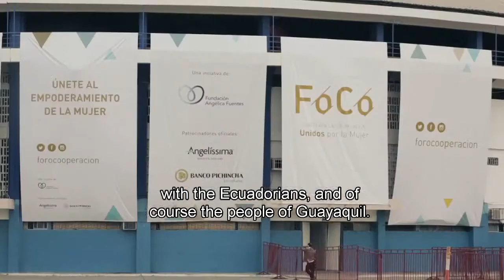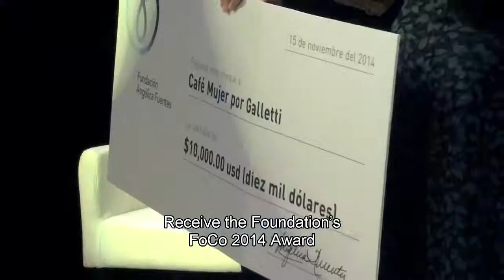English: FoCo ECUADOR